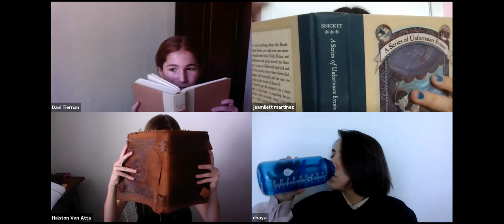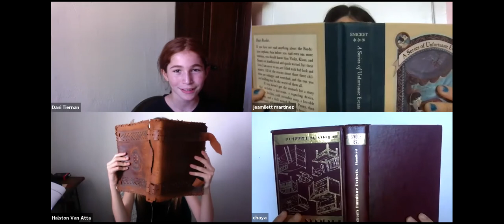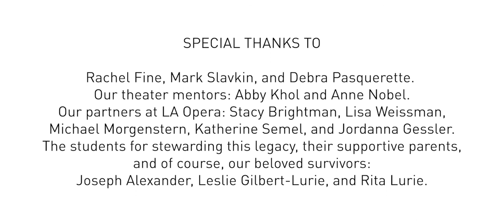Voices of History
Voices of History, a virtual course offered at The Wallis in partnership with the Los Angeles Museum of the Holocaust, gives students an opportunity to connect with Holocaust survivors and then share these important stories through performance. On July 17, 2020 our students virtually presented a profoundly moving original production inspired by the personal stories of Joseph Alexander, Leslie Gilbert-Lurie, and Rita Lurie.